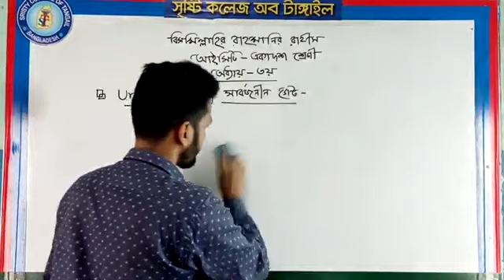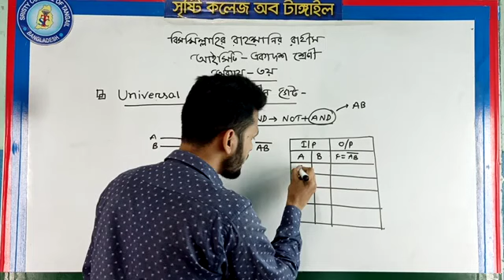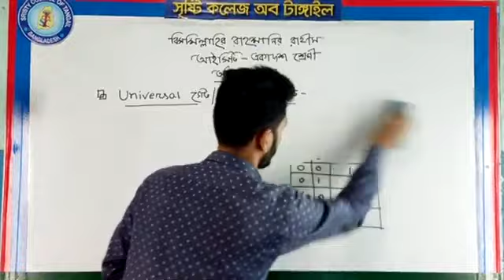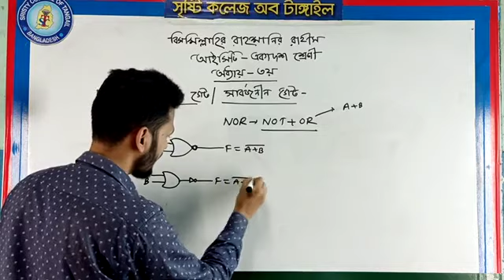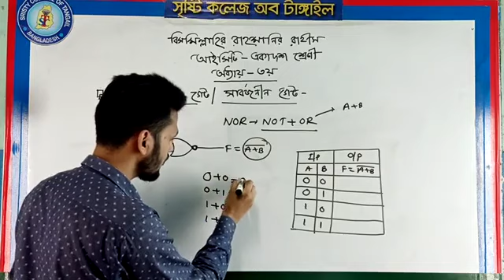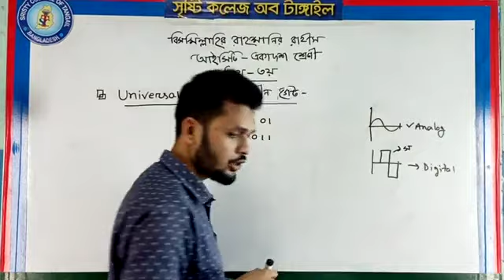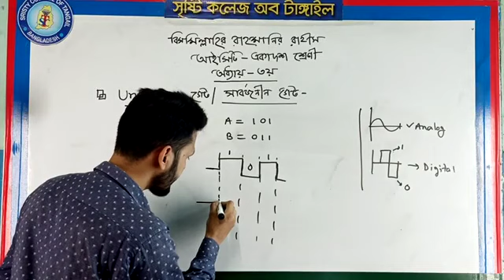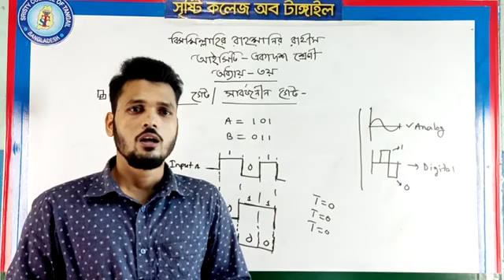আইসিটি (ICT)-একাদশ/দ্বাদশ শ্রেণী। অধ্যায়-তৃতীয়। আলোচ্য বিষয়:সার্বজনীন গেইট / Universal Gate .